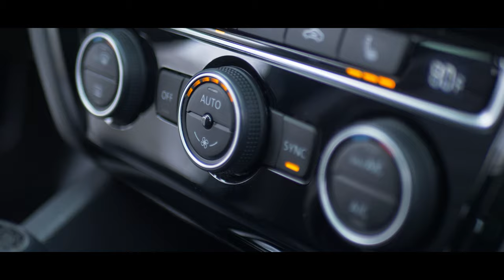2016 VW Jetta GLI - The Snowpiercer [4K]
Camera: Panasonic GH5
 Lens: Micro 4/3 14-42mm, 25mm
 Drone: DJI Mavic Air 2
 Gimbal: DJI Ronin M
 Editing Software: Adobe Premiere Pro CC 2020